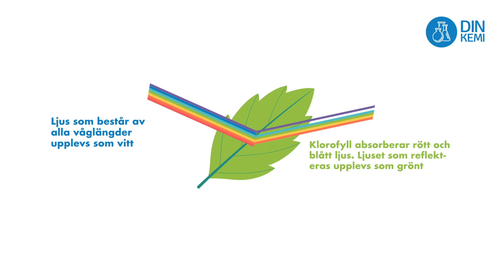5.1.3 Klorofyll absorberar ljus - Din Kemi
Vitt ljus, till exempel solljus, består av ljusvågor som har olika mycket energi. Våra ögon uppfattar ljus med olika energi som att det har olika färg. Den gröna färgen hos växternas blad beror på att de innehåller klorofyll som absorberar rött och blått ljus. Det ljus som reflekteras uppfattar vi som grönt.

Om Din kemi:
Din Kemi är fritt tillgängligt digitalt läromedel i kemi för högstadiet men som också kan användas på gymnasiet och av en intresserad allmänhet. Läromedlet finns att tillgå på